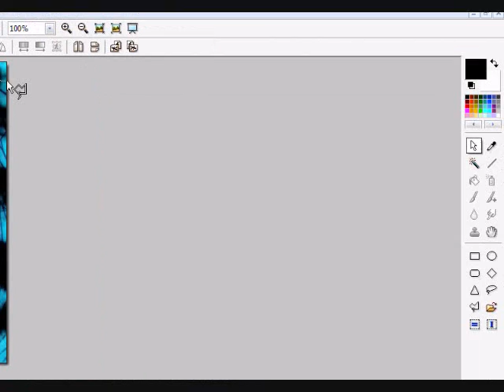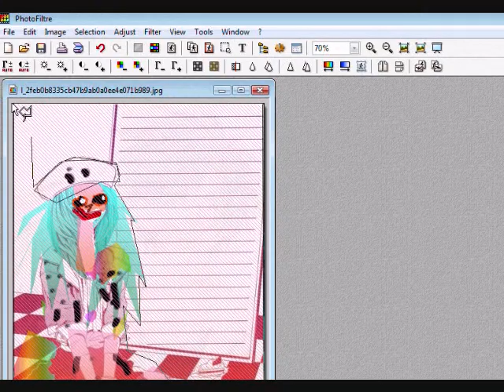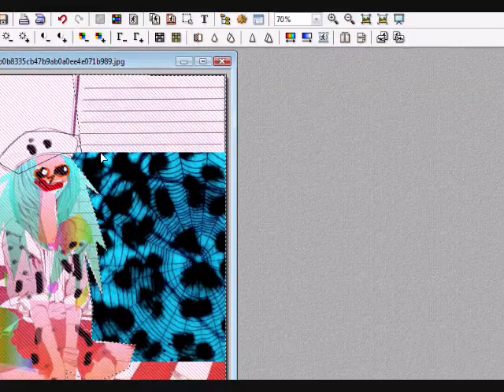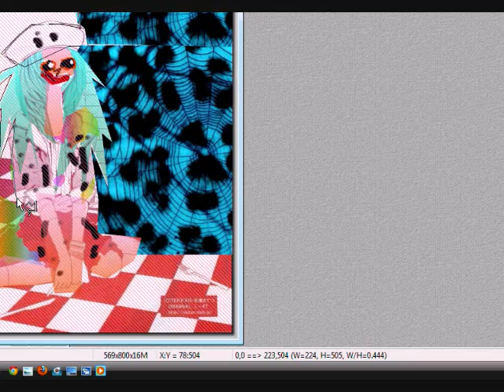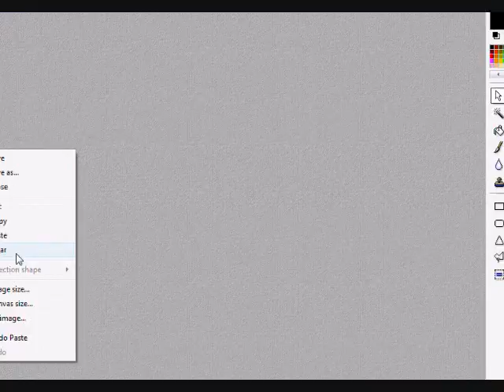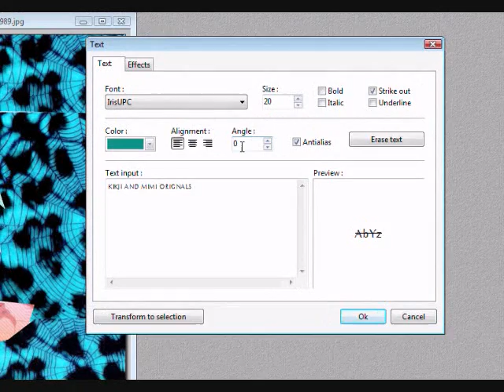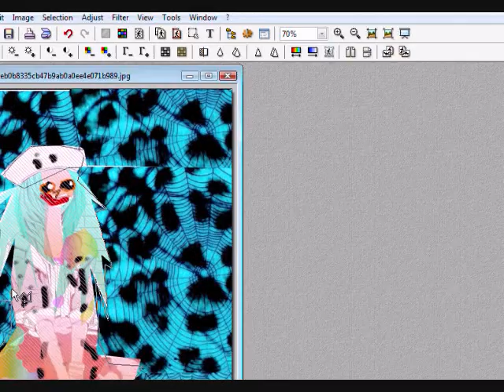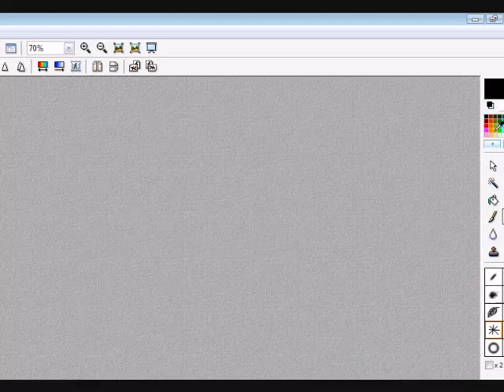TUTURIALS FOR PHOTOGILTREE PART 3!!!!!!!!!!!!!!!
TUTUIAKS